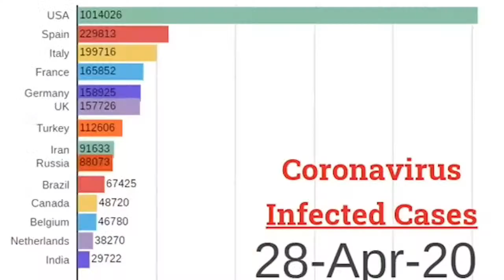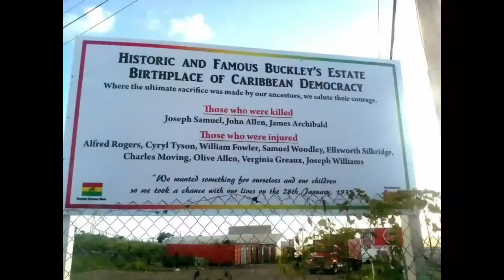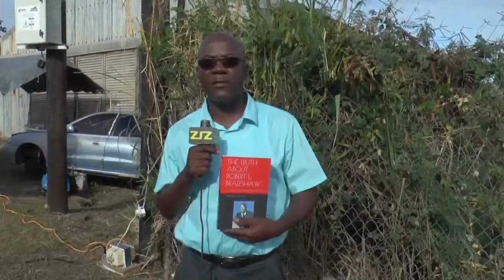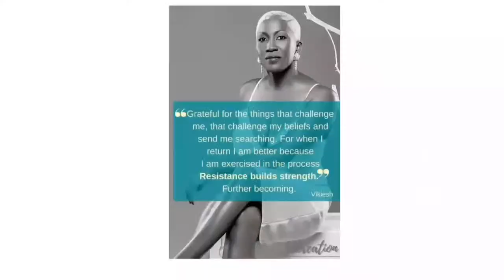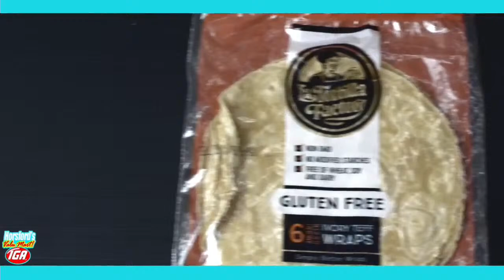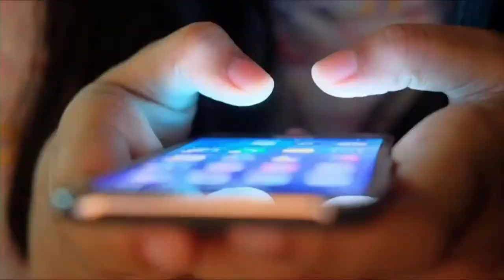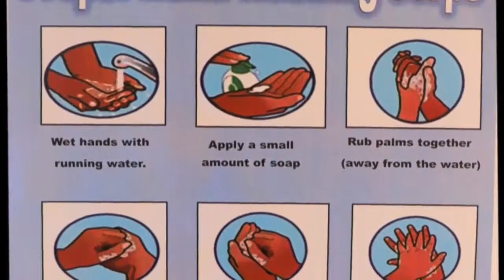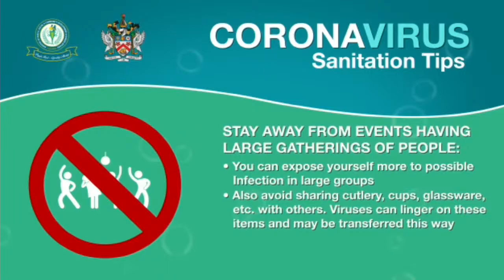ZIZ Evening News - January 29, 2021